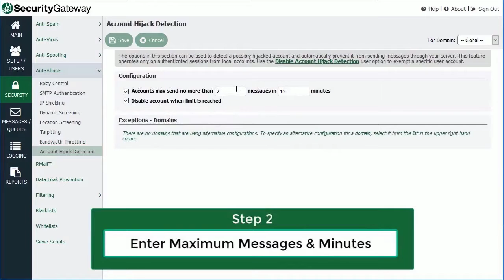How to Protect Your Users from Hackers with Security Gateway for Email's Account Hijack Detection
Security Gateway for Email protects businesses using Microsoft 365, Microsoft Exchange Server, G Suite, or any other hosted or on-premise email server from hackers by automatically disabling accounts that exhibit suspicious activity, such as those that send too many outbound emails in a given time frame. This helps protect your network from infiltration, and helps protect your business' reputation.